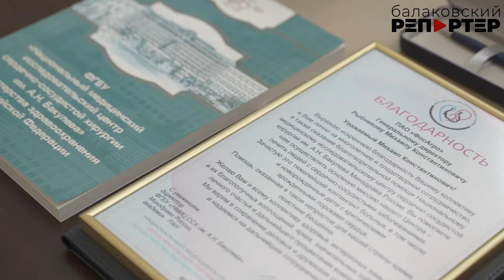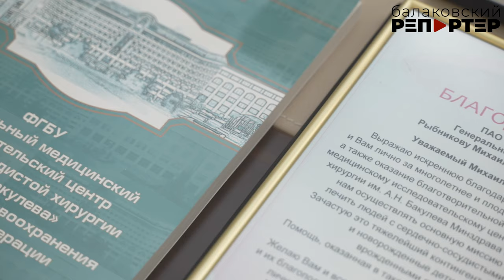«ФосАгро» продолжит оказывать помощь в развитии высокотехнологичной медицины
Компания подписала трёхстороннее соглашение о сотрудничестве с центром имени Бакулева и Ассоциацией сердечно-сосудистых хирургов России. По сути, это продолжение совместной работы, начатой еще в 2016 году, благодаря которой жители Мурманской, Ленинградской, Вологодской и Саратовской областей вовремя получили полноценное обследование и лечение на высокопрофессиональном уровне. В рамках нового соглашения бригады ведущих московских кардиологов также проведут прием в регионах. В Волхове, например, московские кардиохирурги уже обследовали более 300 пациентов, в том числе 92 ребенка. А в Балакове визит кардиологов центра им. Бакулева состоится 13-15 июня.